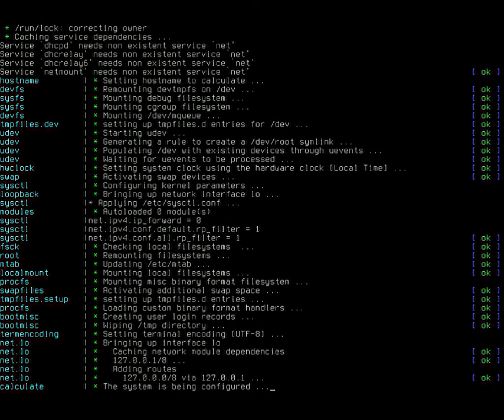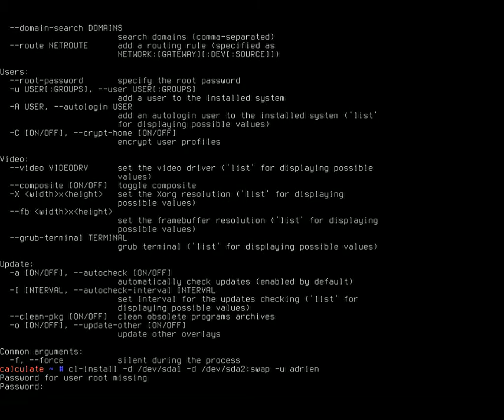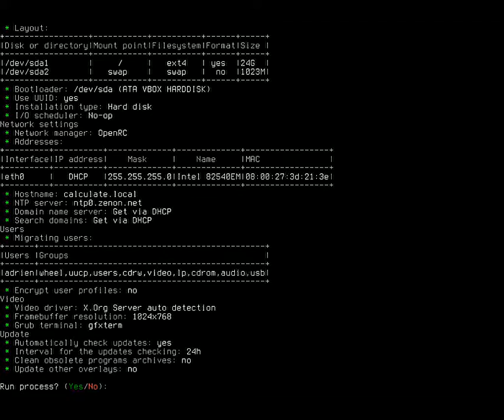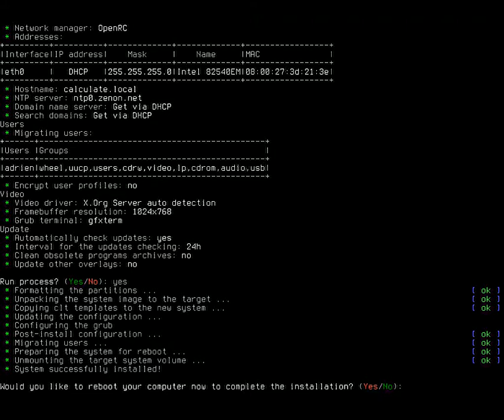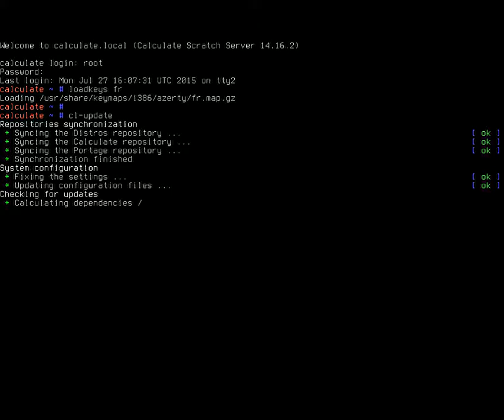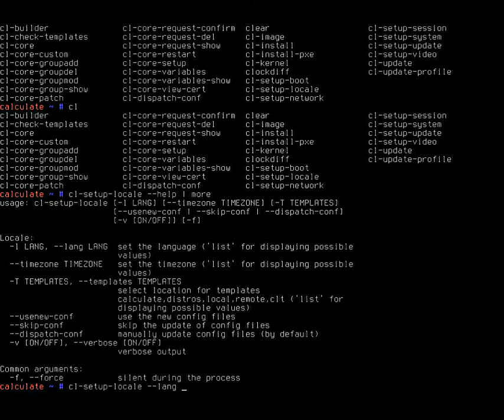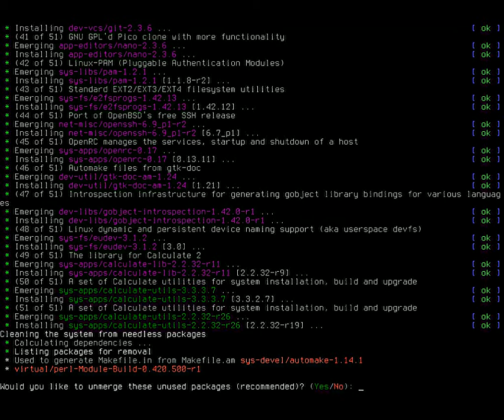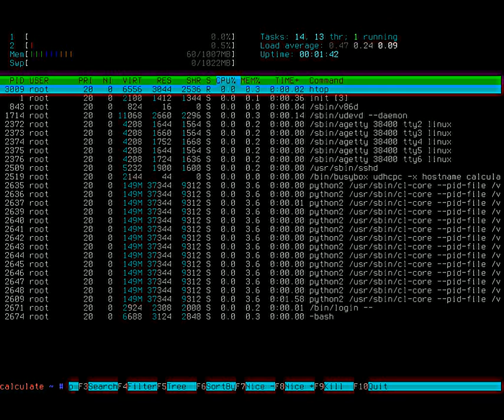Calculate Linux Scratch Server 14.16.2 : Installation and presentation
You can select 720p quality for better ... quality ;)